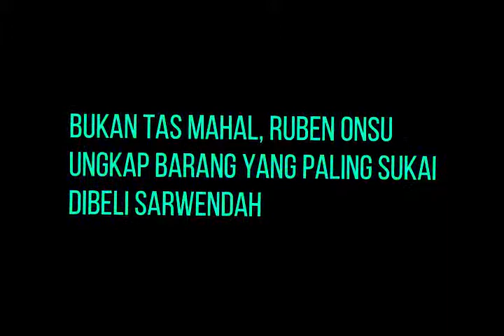(Heboh) Bukan Tas Mahal, Ruben Onsu Ungkap Barang Yang Paling Disukai Dibeli Sarwendah.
Kesederhaanaan Sarwendah Sebagai seorang Istri Patut Diacungi jempol. Bagaimana Tidak sebagai Seorang Istri Artis,Presenter dan Pebisnis seperti Ruben Onsu Ia sama Sekali Tidak mengharapkan Barang mewah atau benda Berharga melainkan Ia hanya ingin barang-barang kecil Dijalan. Hal tersebut terungkap dalam Vlog Luna maya saat mewancarai Ruben Onsu.